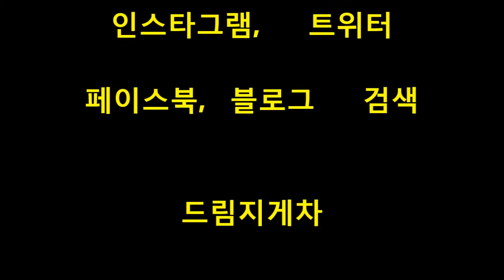드림지게차가 간다)지게차운전 목재 하차(간단작업 forklift)#0507